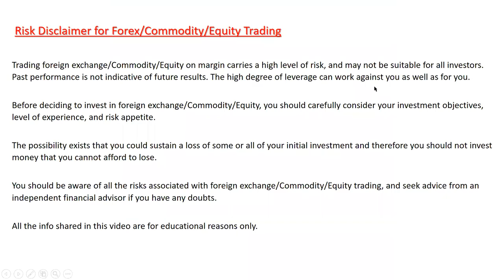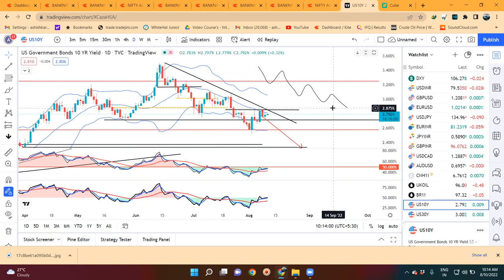Market is waiting for US CPI data Due today. Daily Currency Analysis 10th Aug